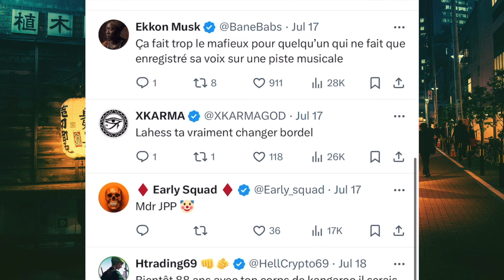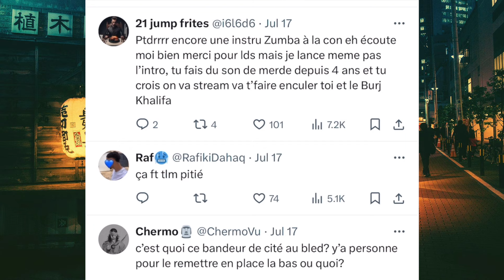Booba Ridiculise Maes Qu'il essaie d'imiter, arrête t'es Fauché !